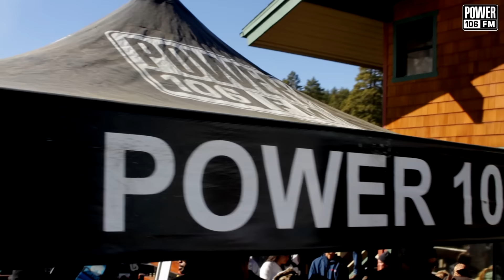Kalin and Myles Perform "Out of My Mind" at Power 106 Snowed In